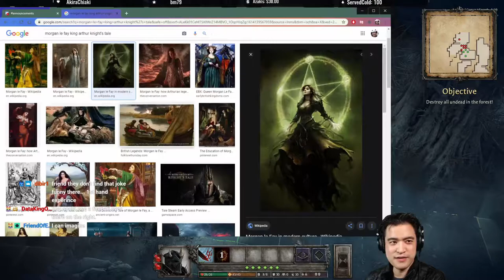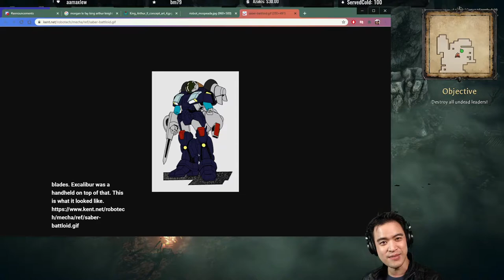Two Archers, Too OP - King Arthur : Knight's Tale (Ep. 2 - Early Access)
Join HBFT and The Bunny League as we take a look at King Arthur : Knight's Tale together!

Track: FASSounds - Coming Home
Track: Kyle Preston - The People
Track: Kevin Graham - Valkyrie
Track: Kevin Graham - Phoenix Rising
Track: Low Light - If I Were King
Track: Michael Shynes - Born Again
Track: Young Rich Pixes - Percussion
Track: MARLOE - The Future Is Now

Composer: Jesus Manuel Martín Prieto
Track: Transcending To Moon
Album: Infinite